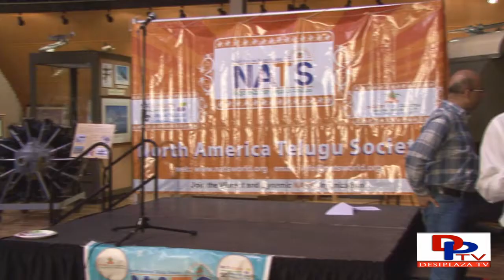Cultural and literary Committee members at NATS Sambaralu volunteers appreciation event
Cultural and literary Committee members at NATS Sambaralu volunteers appreciation event at Flight Museum in Dallasm,Texas on Friday, August 16,2013.